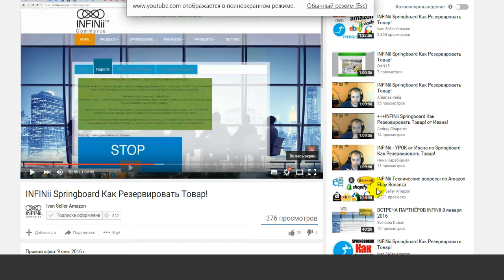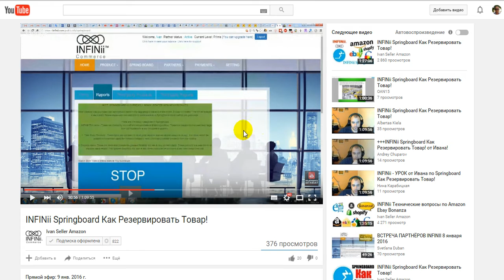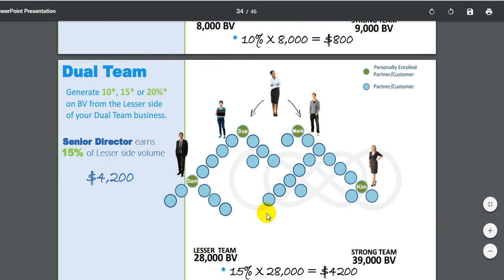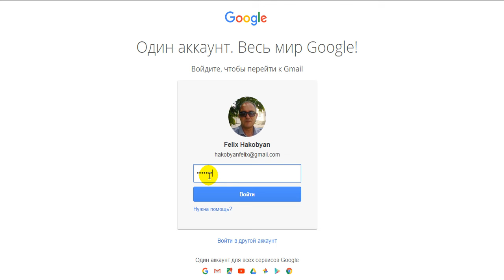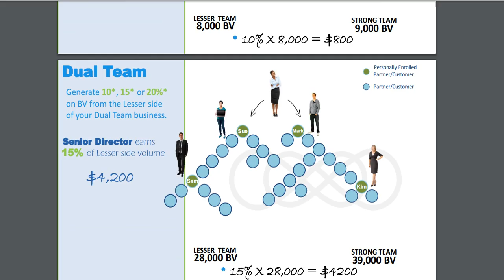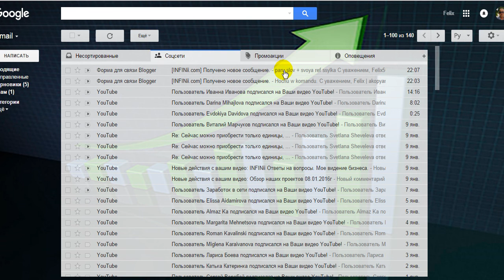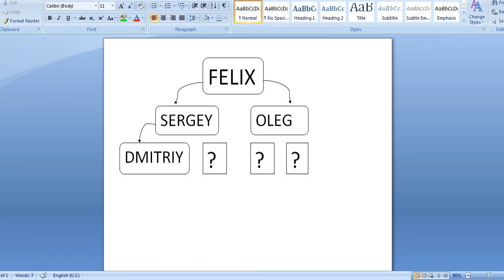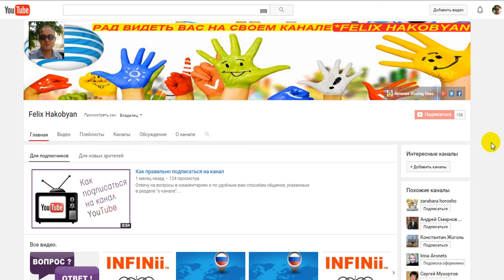ПОЛНОЦЕННЫЙ БИНАР в INFINii.com